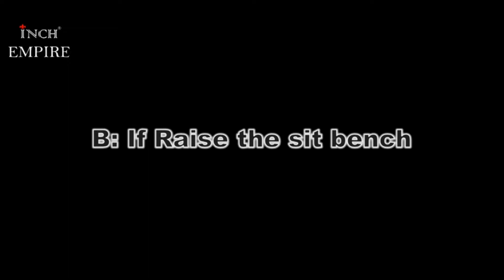5 Best Leather Car Seat Covers on Amazon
Best Leather Car Seat Covers
0:00 Intro
00:08 - 5 ► OMOKA AUTO Car Seat Covers with Waterproof Leather
●Amazon US
●Amazon UK
●Amazon DE
●Amazon CA
00:56 - 4 ► FREESOO Car Seat Covers Leather, Full Set Coverage Seats
●Amazon US
●Amazon UK
●Amazon DE
●Amazon CA
02:08 - 3 ► INCH EMPIRE Car Seat Cover-Water Proof Synthetic Leather Cushion
●Amazon US
●Amazon UK
●Amazon DE
●Amazon CA
05:42 - 2 ► LUCKYMAN CLUB 5 Car Seat Covers Full Set with Waterproof Leather
●Amazon US
●Amazon UK
●Amazon DE
●Amazon CA
06:28 - 1 ► OASIS AUTO Leather&Fabric Car Seat Covers
●Amazon US
●Amazon UK
●Amazon DE
●Amazon CA

👉Do you want to protect the car seats? Some quality leather covers are the solution! In this video I recommend Best Leather Car Seat Covers on Amazon 2021 | Universal Covers. If this TOP 5 Leather Car Seat Covers on Amazon 2021 was useful to you
★Best Amazon Today's Deals
★Try Audible and Get Two Free Audiobooks
5 Best Leather Car Seat Covers on Amazon